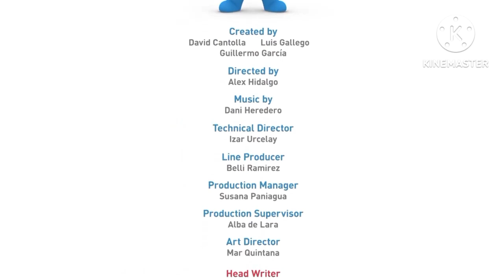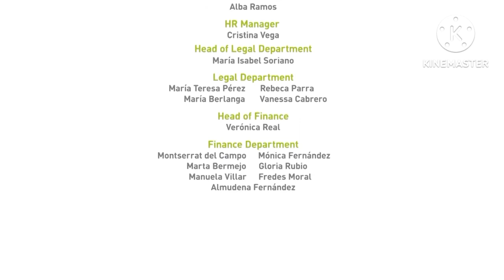POCOYO MAGYARUL Pocoyo: Robot-sokk (S04E09)